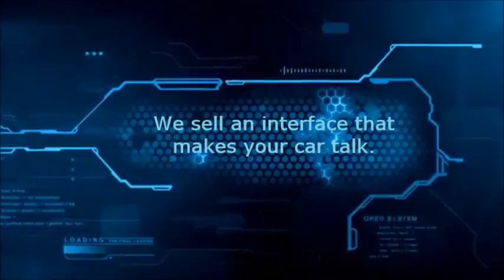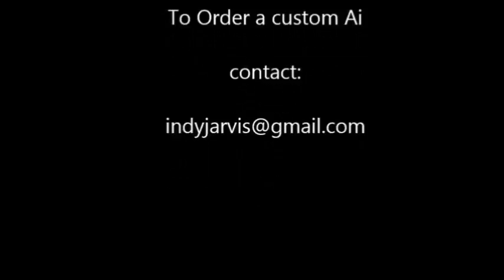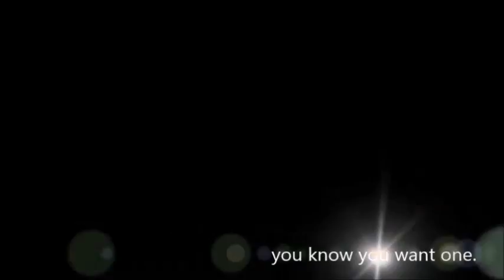RATED R XXX Female Ai Talking Car- IndyJarvis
Under 18 DO NOT WATCH! This is an Artificial Intelligent Female SLUT! She has a truck driver mouth, and knows what she wants!
DISCLAIM HER: If you are offended by dirty mouth cussing, under 18 or get your feelings hurt easy. Please DO NOT WATCH THIS VIDEO### You have been warned. This girl's mouth was .. . . - I taught her well.- IndyJIndyJarvis, Indy Jarvis, Indy Jarvis Custom Designs, Indy Jarvis Customs, Indy Jarvis Talking Cars,
Indy Jarvis Talking Car Kit, Indy Jarvis Customer Review, IndyJarvis Complete, Complete Indy Jarvis, Indy Jarvis Customer Review, Customer review of Indy Jarvis,
DIY Talking Car Interface, DIY Talking Car Kit, How to make your car talk, my car can talk